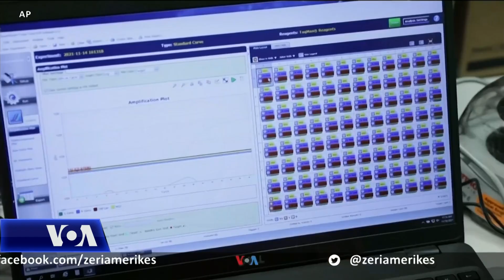OBSH: Omicron të luftohet përmes vaksinimit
Ndërsa shkencëtarët në mbarë botën po mundohen të mësojnë më shumë rreth Omicronit, Organizata Botërore e Shëndetësisë bëri thirrje që ky variant i koronavirusit të luftohet me mjetet e njëjta që janë përdorur për variantin Delta.